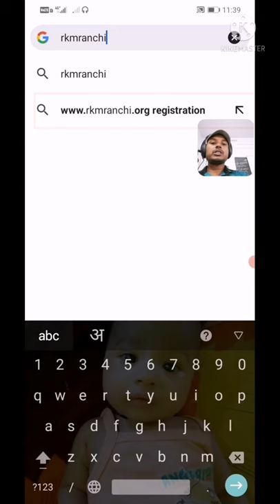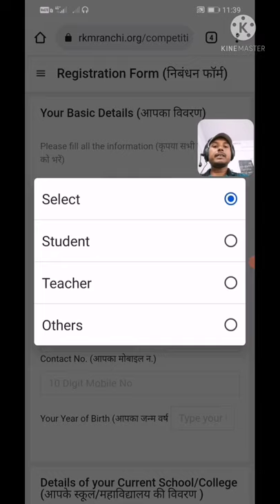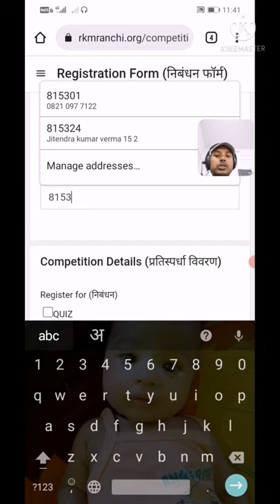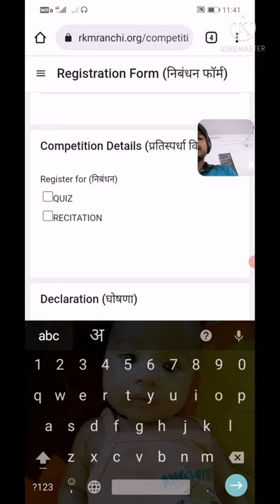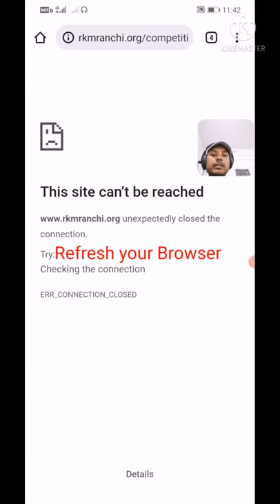Swami Vivekanand Quiz Competition 2021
Here you will learn about guidance and use of new technology